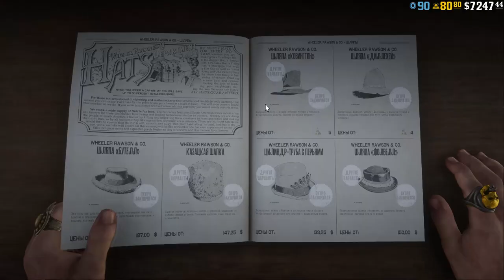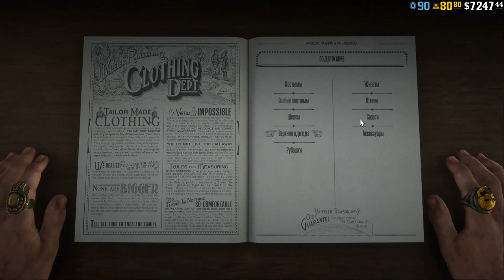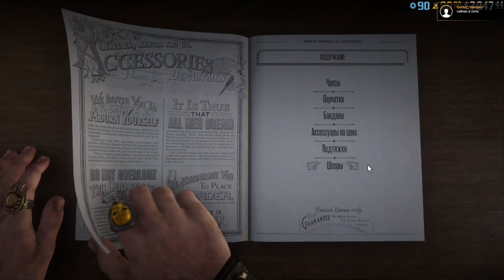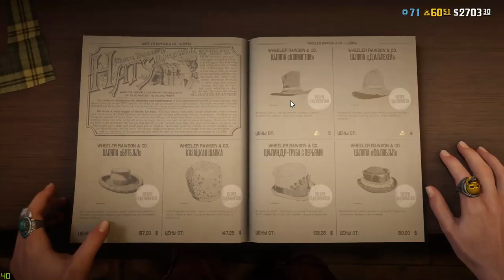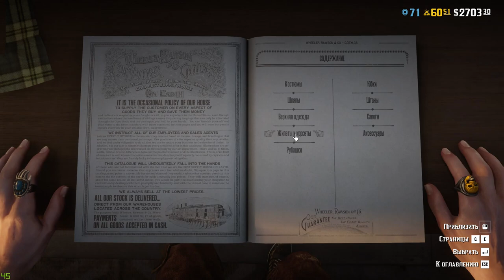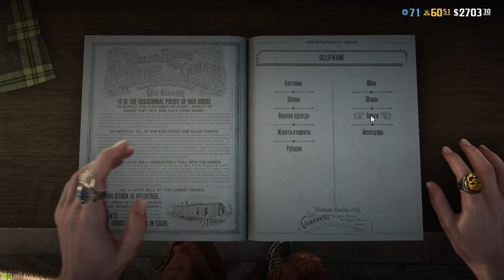23.06 Новости | ВОЗВРАЩАТЬСЯ МОЖНО в РДР2 онлайн!!!!!!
Alex Kotov
Morc-4
Gothic_Hard
Малиновая Вафелька

23.06 Новости | ВОЗВРАЩАТЬСЯ МОЖНО в РДР2 онлайн!